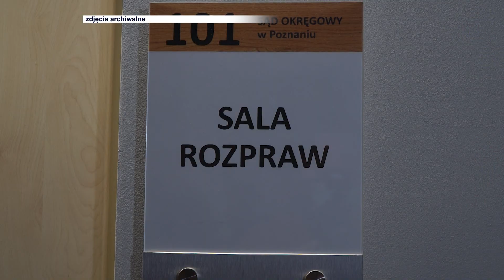Wygłoszono mowy końcowe w procesie o zabójstwo Ewy Tylman